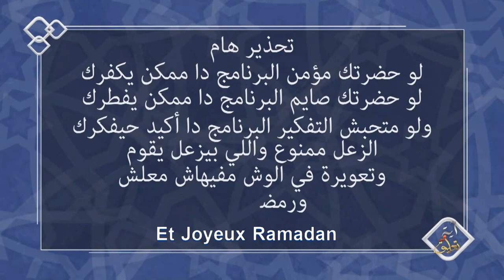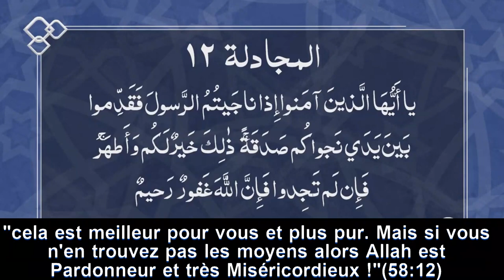Le verset qui n'a servi qu'une fois avant d'être abrogé (Verset et commentaire- S1.Ep24)